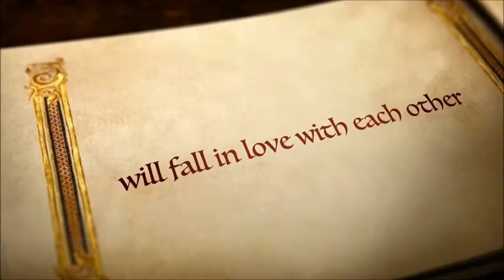FLORANTE AT LAURA BLOOPERS LCC VIII ST. JOHN SY 2017-2018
Family.
Friendship.
Love.

Witness and experience one of the greatest Filipino love stories ever written, as St. John Gabriel Perboyre presents to you Francisco Balagtas' celebrated masterpiece - Florante at Laura.

Audio Used: MOMOLAND (모모랜드) - BBoom BBoom (뿜뿜)